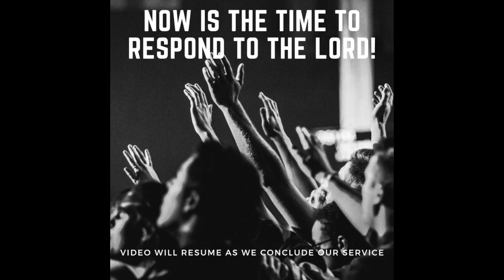Position and Praise - Wed Livestream [2023.10.25]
Sis. Jacy Pulford teaches our Wednesday Night Bible Study in-person, Livestreamed, and on Zoom